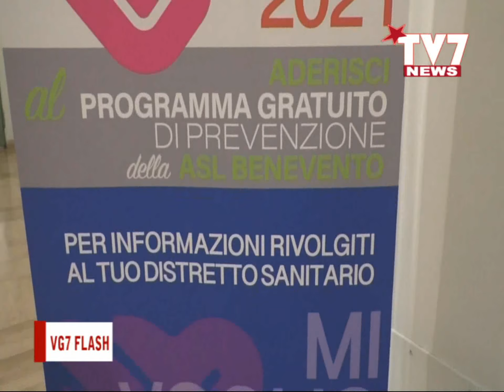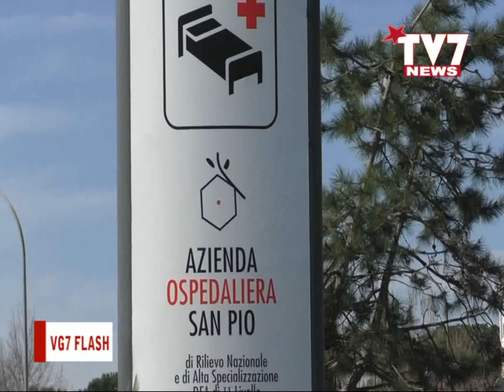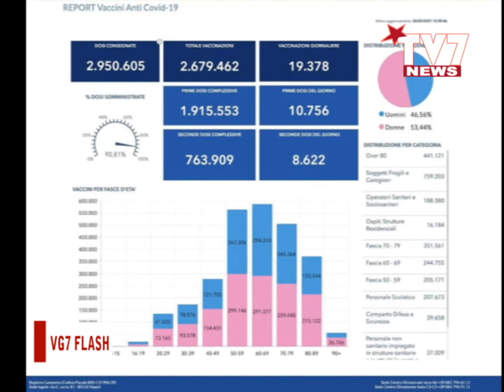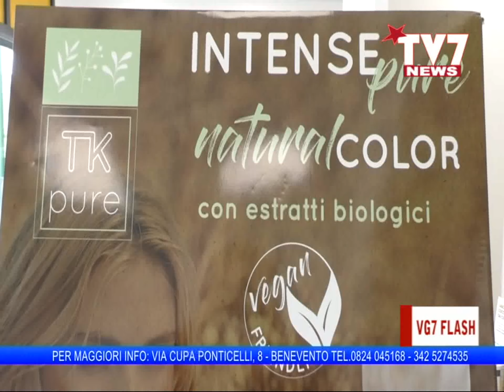VG7 FLASH 21 MAGGIO 2021